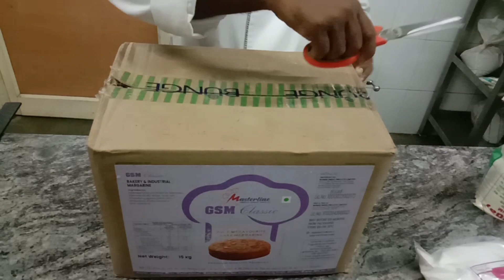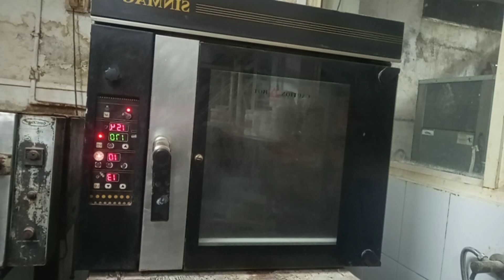namkeen biscuit recipe eggless cookies recipe jeera biscuit